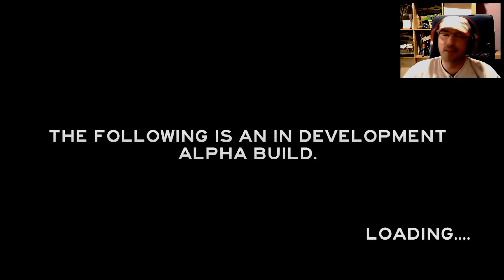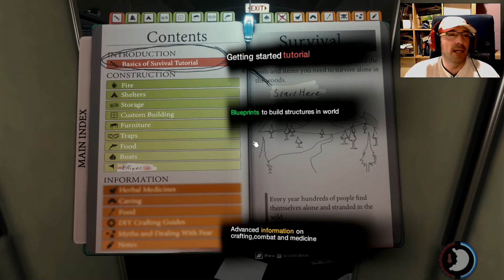THE FOREST: Live in game (15 minutos)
Primeros 15 minutos de este juego que, una vez pase a una versión más avanzada del mismo, puede ser una nueva referencia en los survival.